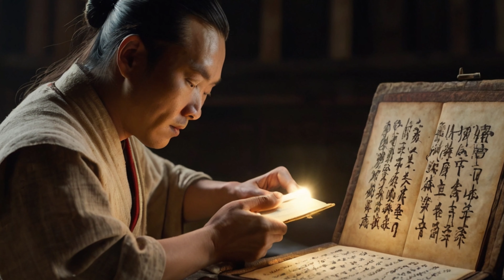Ngôi Nhà Bị Ma Ám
🌟 Chào mừng bạn đến với Bảo Ngọc TV! 🌟
🌍 Tìm BảoNgọcTV ở đây nha

💼 Bảo Ngọc TV - Thích du lịch và ăn uống! 💼

Bạn đã sẵn sàng để cùng gia đình mình khám phá những điều mới mẻ? Bảo Ngọc TV là nơi mà chúng tôi chia sẻ về những hành trình du lịch đầy màu sắc, những trải nghiệm ẩm thực tuyệt vời và những kinh nghiệm đáng nhớ của gia đình chúng tôi.

🌟 Đây là kênh YouTube chính thức của gia đình mình, nơi mà chúng tôi mang đến những câu chuyện về những miền đất mới, trải nghiệm văn hóa và ẩm thực đặc trưng, cũng như chia sẻ những kinh nghiệm thú vị với tất cả mọi người.